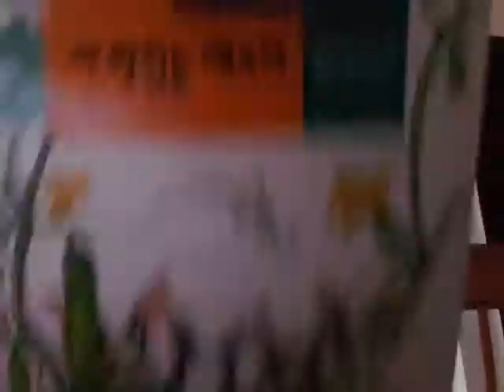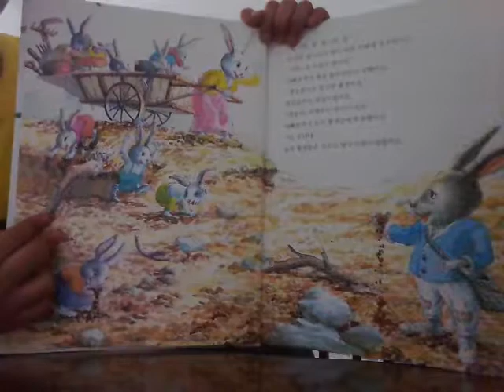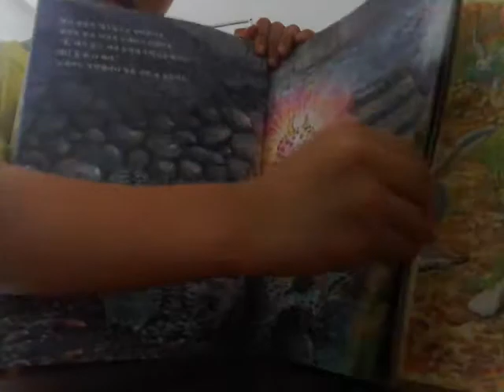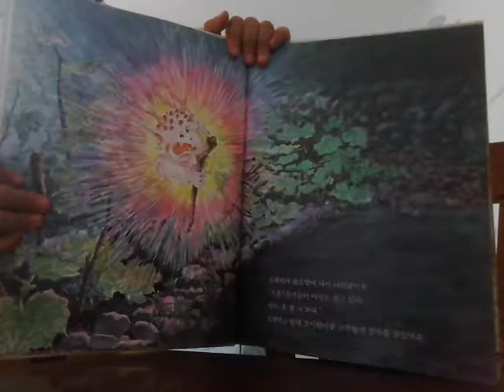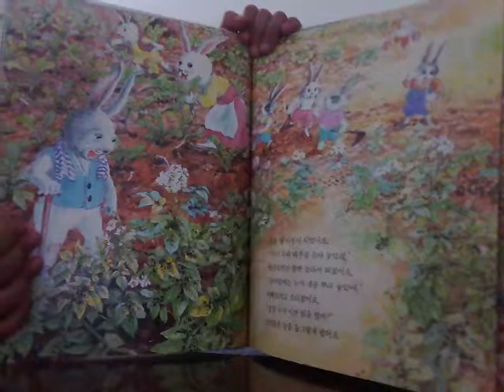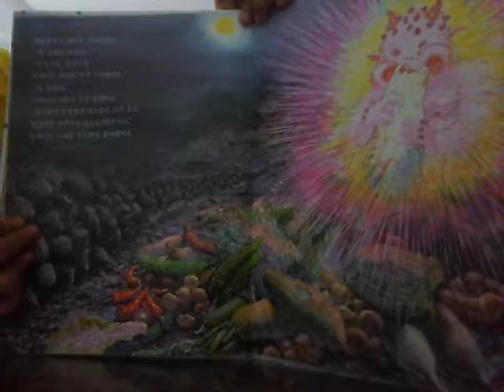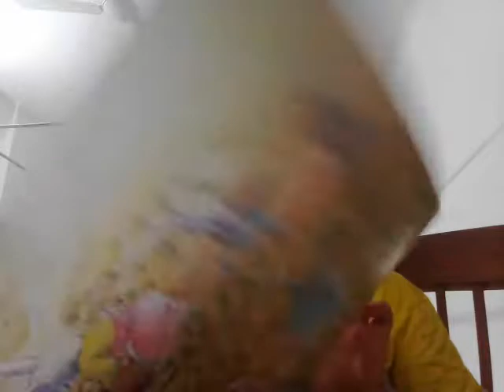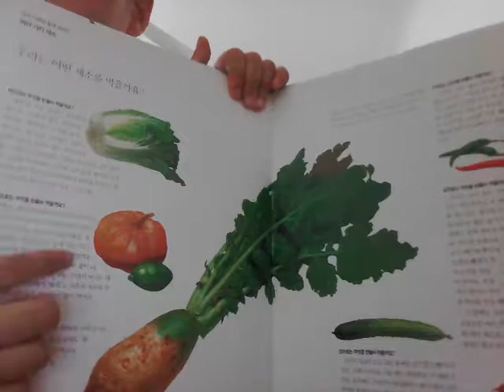‹Kids›Soo：책읽기 야 맛있는 채소다